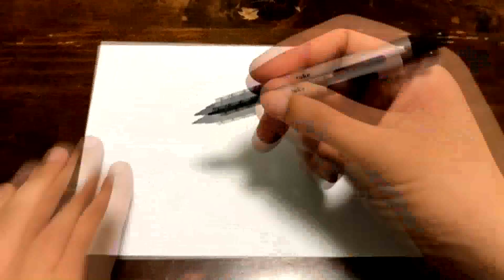【Runwayラジオ】千葉和彦#1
「Runwayラジオ」とは
吉本興業サッカー所属のバラエティ班3名が、期間限定でパーソナリティーを務めるラジオ風YouTube番組。
不慣れな収録で、お聞き苦しいところもあると思いますが、最後までお付き合いください。

■姉妹番組
「がくとも」近藤岳登YouTubeチャンネル

月曜日　太田宏介
火曜日　（募集中）
水曜日　近藤岳登
木曜日　（募集中）※パーソナリティーが決まるまで吉本マネージャー
金曜日　千葉和彦

■トークテーマ募集
件名：Runwayラジオ
本文：
・宛先　　　（太田or千葉or近藤orマネor全員）
・ランナー名（ラジオネームを記載下さい。）
・テーマ　　（パーソナリティーに話してほしいテーマ内容）
・ご意見　　（テーマ内容の個人の見解、パーソナリティーへの質問等を記載下さい。）
上記アドレスに、皆様からのメッセージをお待ちしております！